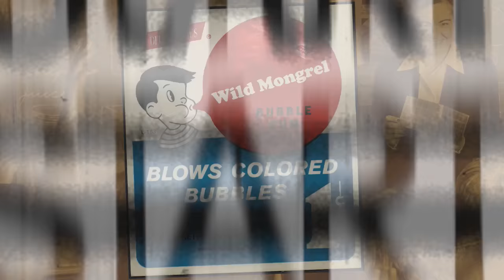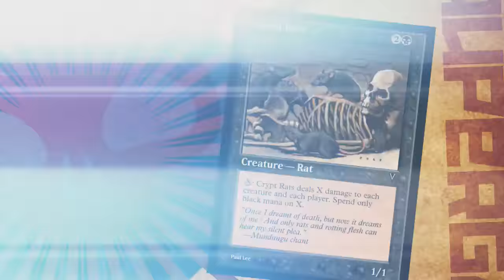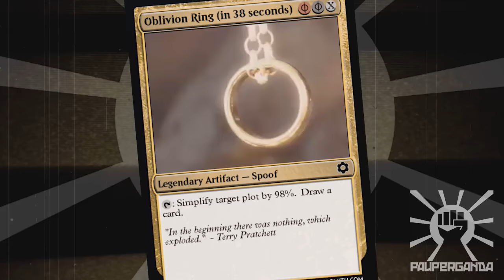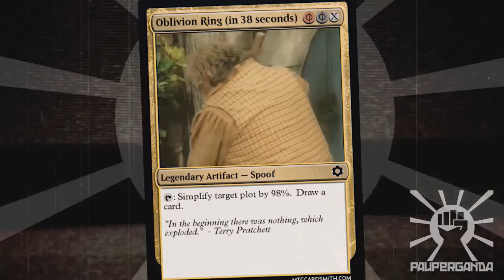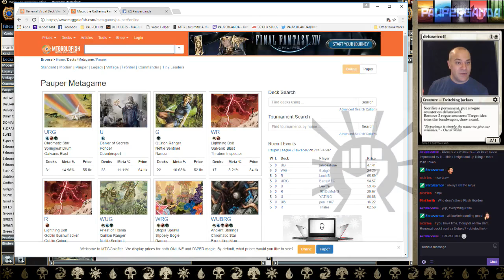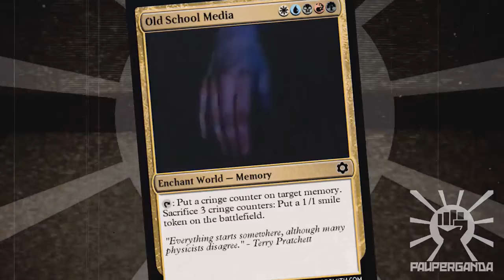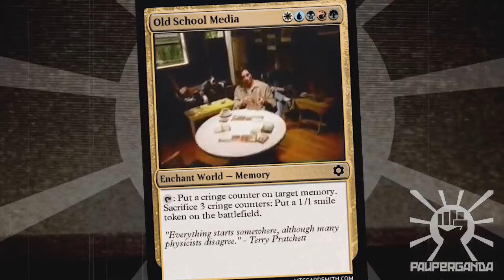RG DECK BIRTHDAY SPECIAL - OPEN THE CHESTS!!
Deluxeicoff pilots RG tempo with some new changes, plus many decks are discussed and we open treasure chests since, hey, it's my birthday!